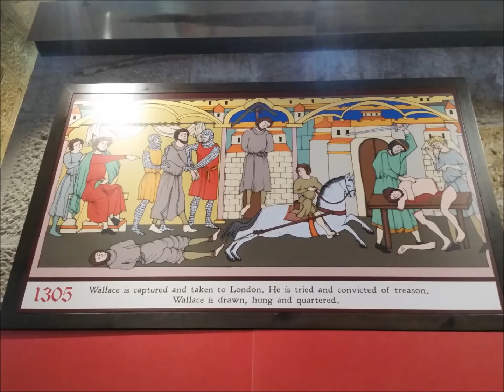A Wee Tour Round Wallace Monument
Incredible workmanship and craftsmanship have gone into the building of this monument which is a wonderful tribute to William Wallace. Lots of interesting exhibitions and things to see on the walk up to the tower. It is well worth the very tiring walk (246 steps) to the top as the views are incredible.
The National Wallace Monument (generally known as the Wallace Monument) is a tower standing on the shoulder of the Abbey Craig, a hilltop overlooking Stirling in Scotland. It commemorates Sir William Wallace, a 13th-century Scottish hero.
After his betrayal and capture, Wallace was taken to London and hanged, drawn and quartered, his head was put up on London Bridge, the four parts of the body taken to four different places of the realm: Berwick, Perth, Newcastle seem certain. The fourth is a matter of debate: Stirling or Aberdeen are most  likely. Wallace’ death did not end Scotland’s Wars of Independence. Robert the Bruce continued the fight and achieved victory at the Battle of Bannockburn in 1314.
The National Wallace Monument was designed by the Edinburgh-born Glasgow architect J. T. Rochead, and built between 1861 and 1869.
johnsteph573